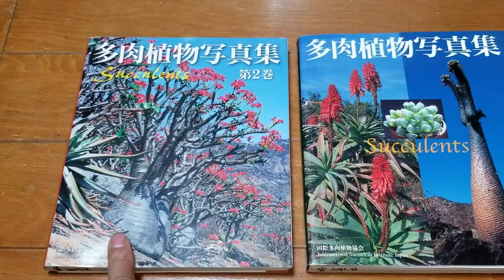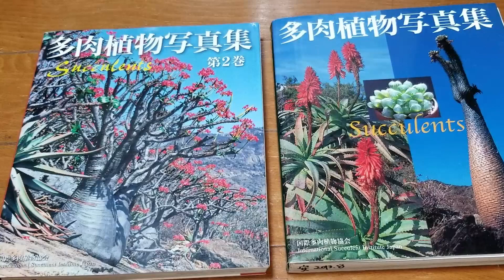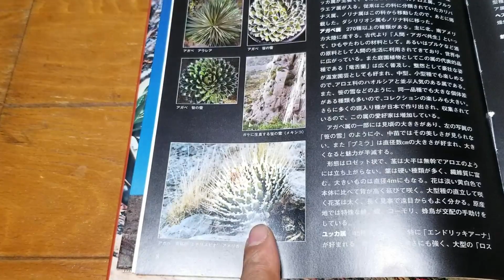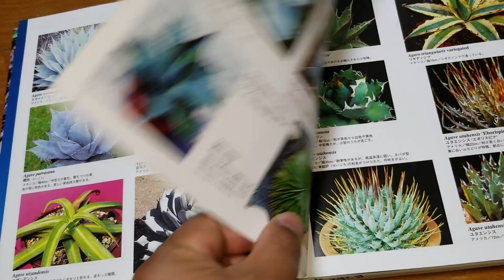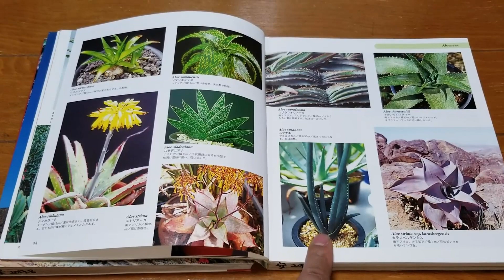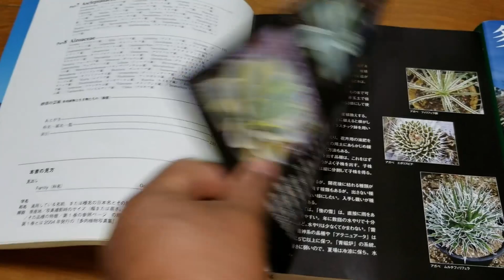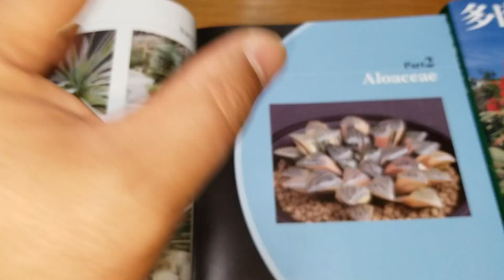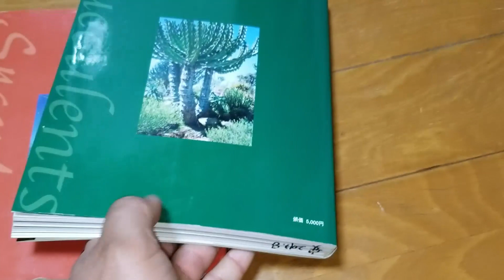다육식물1권,2권(알로에,아가베,다육식물,유호루비아,립토스등)